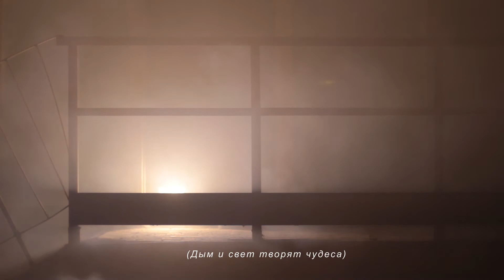Rainwill - Slipstream - Making - of, 2022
RAINWILL
Slipstream - making - of
Directed By: Mottora. Engine Art Video